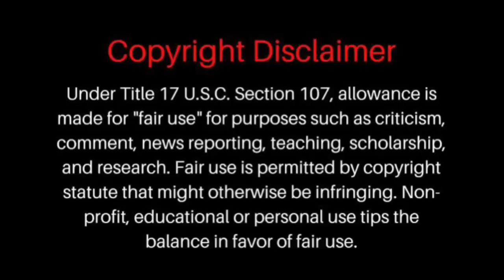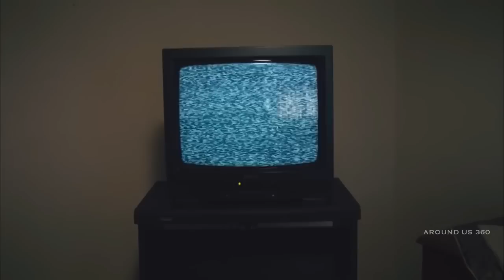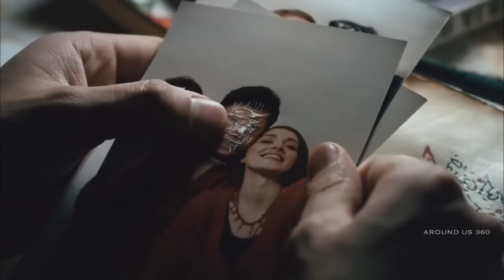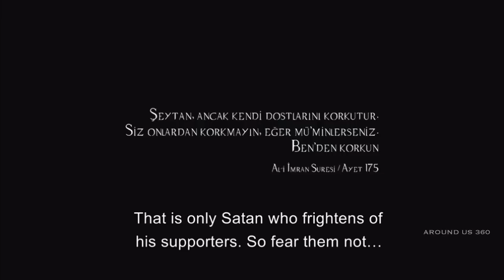Seytan i racim | Turkish horror movie explained in Tamil | Around us 360 | Tamil voice over